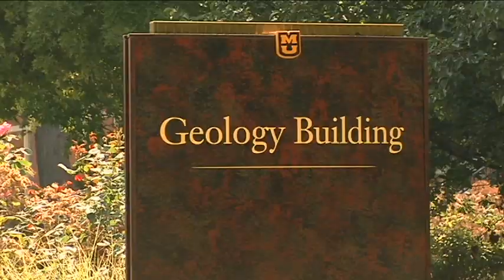Limestone makes mid-Missouri sinkhole susceptible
MU Geology Professor Emeritus Raymond Ethington talks about what causes sinkholes.
**Contains video from KOLR 10

KRCG 13